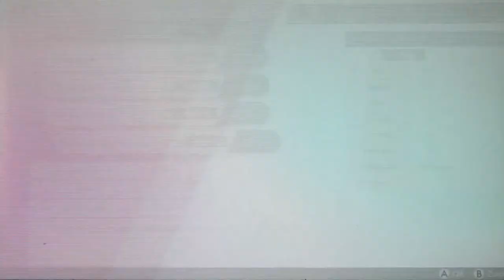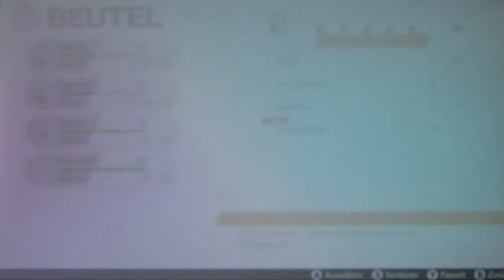POKÉMON SCHWERT #10 ⚔ Ligapräsident Rose und seine Eröffnungszeremonie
Pokemon Schwert Part 10 Ligapräsident Rose und seine Eröffnungszeremonie